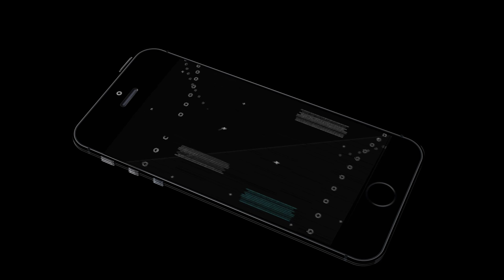Ultimate Bird Simulator (by Gluten Free Games) Android Gameplay Part 11 [HD]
With Ultimate Bird Simulator Game soar into a novel journey as an impressive Eagle, swift Falcon, or a colorful Parrot!

In Ultimate Bird Simulator Gameplay for the first time ever, make a choice from TWELVE playable BIRDS! search out food in an exceedingly large realistic world, lay eggs, raise your flock, and unlock exciting new playable birds as you expertise the lifetime of a bird!

Download the last word Bird machine nowadays whereas it's five hundredth off for an awfully restricted time!

Ultimate Bird Simulator Game Options:
REALISTIC MACHINE
You'll need to take care of your health, hunger, thirst, and energy whereas ruling over the large blue skies!

TWELVE PLAYABLE BIRDS
Choose from your favorite species of birds in Ultimate Bird Simulator game! Become a Eagle, Crow, Parrot, Duck, Owl, Falcon, Stork, Seagull, Blue jay, Toucan, Cockatoo, and a Hummingbird! Every species has their own families, experience, and levels!

DANGEROUS BOSS BATTLES
Test your skills against SIX thrilling boss battles! A deadly winged foe World Health Organization lives off of blood lies in wait! A dangerous predatory feline is waiting within the snow lined peaks to pounce on your entire flock!

Dominate different birds or bring them a treat to recruit them to your family! Customize and play as any bird in your flock and make a robust family!

RAISE YOUR BABIES
Hatch babies that may grow into powerful members of your family! Take care of you babies whereas are they're are young, finding food for them and carrying them in your mouth!

CUSTOMIZE YOUR BIRDS
Choose your animal’s name, appearance, skills, and attributes to enhance your flock members and become an additional powerful group!

LEVEL UP YOUR BIRDS
Gain expertise by catching and ingestion your prey, caring for your family, and finishing missions! Level up your birds to extend their health and attack injury, earn points to upgrade your stats, and increase the dimensions of your flock!

Stat Points in Ultimate Bird Simulator are often wont to offer bonus’s to traits like Health, essential Attack likelihood, Flight Speed, and far more!

UPGRADEABLE BUFFS
Buff Points are often wont to upgrade your Screech and decision Buffs that produce temporary Stat Boosting auras around your bird once active!

RAG DOLL PHYSICS
Your prey in Ultimate Bird Simulator currently realistically dangles from your talons as you carry them!

DYNAMIC WEATHER, SEASONS AND DAY/NIGHT CYCLE
Ultimate Bird Simulator has procedural weather system with distinctive storms, clouds, sun, and stars! And therefore the novel ever-changing seasons!

MASSIVE REALISTIC 3D ATMOSPHERE
Explore a world thus massive we tend to created SIXTEEN distinctive dens for your birds to measure in! Explore a dense mountainous forest, a tropical jungle island, associate degree arid rocky land, and therefore the opaque peaks of the arctic!

DOZENS OF ENEMIES
Hunt down animals like squirrels, rabbits, mice, deer, birds, crab, fish, raccoon, fox, beetles, grub, worms, ants, geckos and plenty of more! Smaller birds will scavenge for fruit, seeds, and nectar from flowers!

If you're older or have your folks permission, activate the novel blood effects for adventitious combat ferocity!

GLUTEN-FREE PROMISE
With all of our games you'll perpetually get the total game with no ads or further purchases!

Download the Ultimate Bird Simulator to move yourself to the wide open skies and skill the high flying lifetime of your favorite bird!

If you liked living as a Bird then you may love our different animal simulators like Ultimate Bird Simulator! Transfer our ultimate wolf simulator and live a wild life within the forest, or flip the last word dinosaur simulator and find out a protracted lost Prehistoric World of Dinosaurs!